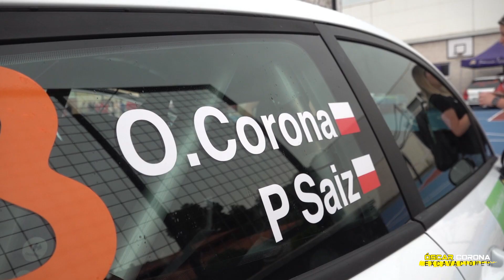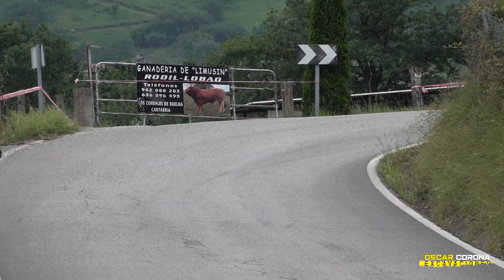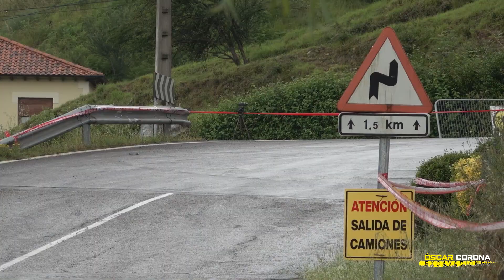Oscar Corona - Patricia Sáiz | Rallysprint Los Corrales de Buelna Cieza 2023 | Ford Fiesta Rally3